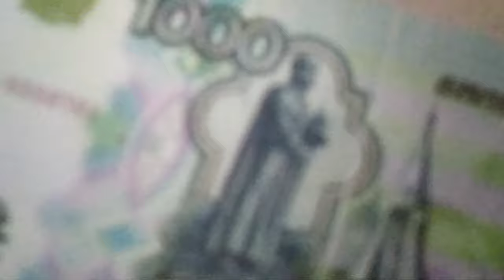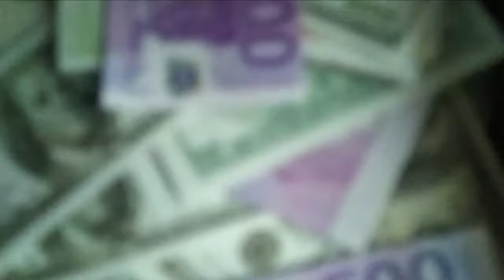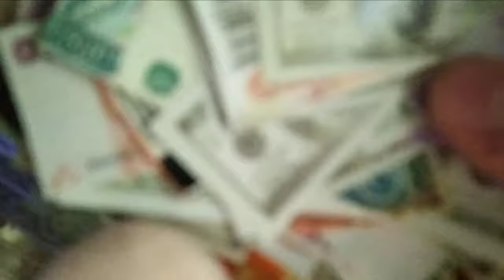lil igor - Dinero (СЛИВ КЛИПА)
Morgenshtern - Dinero (СЛИВ КЛИПА)